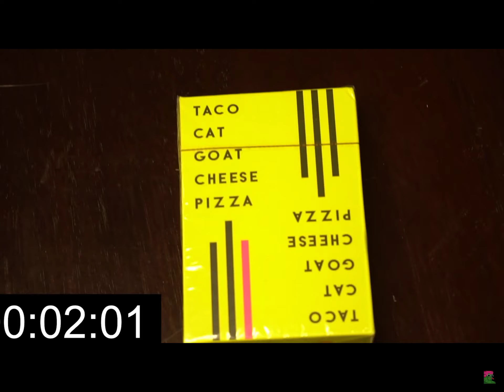If Call of Duty was realistic